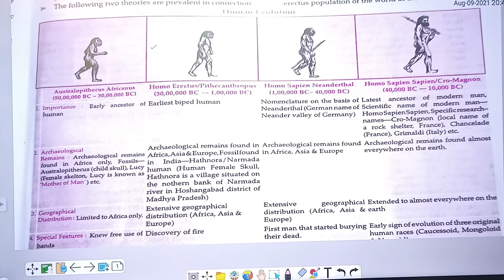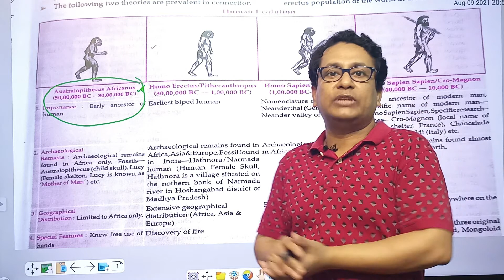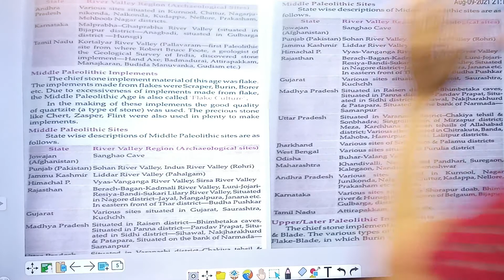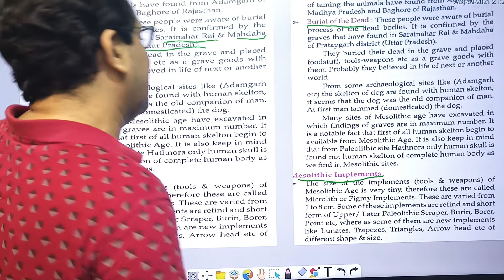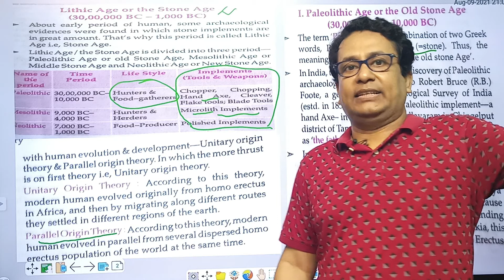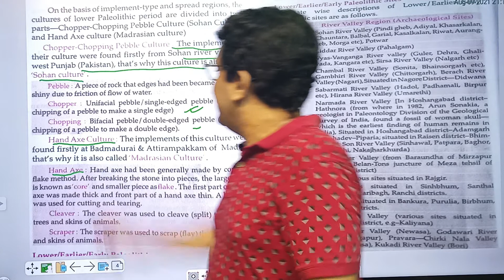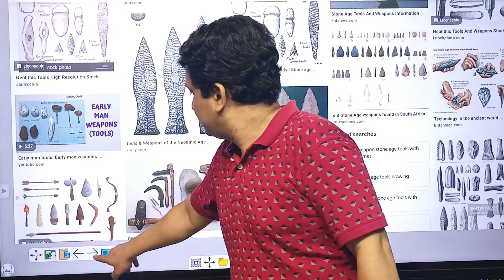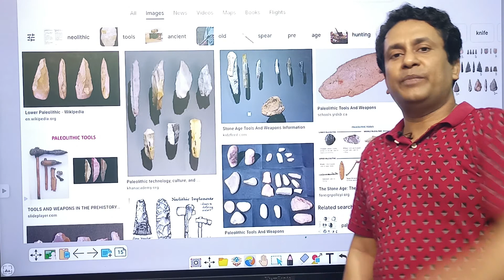History is divided in two parts History and PRE-HISTORY. This video is about PRE - History in short.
This Video is for WBCS, PSC Clerkship, miscellaneous Examination, Bank PO, CGL , Railway recruitment, SI of police, Constable recruitment, SSC(PT) preliminary test as per new order of NCTE and all other Government Service.